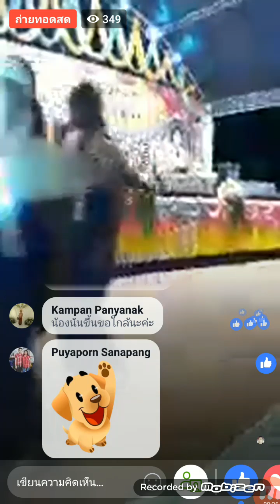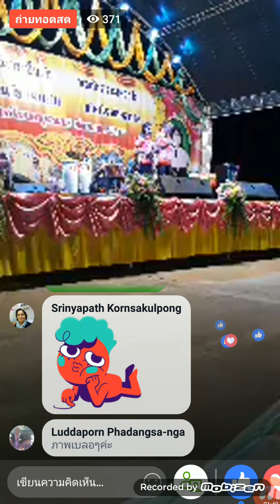นัน อนันต์ อาศัยไพนพนา (ไมค์ทองคำ 6) บรรยากาศก่อนเริ่มงาน